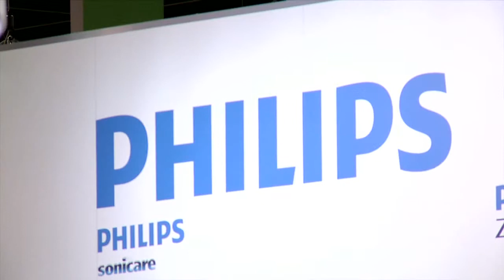Philips präsentiert zahlreiche Neuheiten auf der IDS 2013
Philips präsentiert zahlreiche Neuheiten auf der IDS